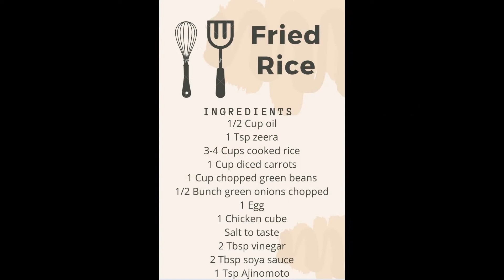Awsomely delicious Fried Rice😋😋😋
Ingredients
1/2 Cup oil
1 Tsp zeera
3-4 Cups cooked rice
1 Cup diced carrots
1 Cup chopped green beans
1/2 Bunch green onions chopped
1 Egg
1 cube chicken stock
Salt to taste
2 Tbsp vinegar
2 Tbsp soya sauce
1 Tsp Ajinomoto